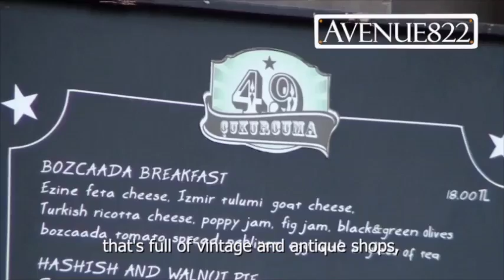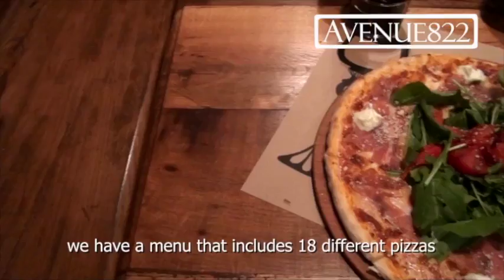Cukurcuma 49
Cafe by day and a pizzeria and wine bar by night. Try their special '49-pizza' with a bottle of fine house wine. There are two floors, so if it looks crowded, don't hesitate to ask if there is a table free. Both the atmosphere and the service are really good, so you will enjoy a great dinner experience, Sultanahmet - Old City